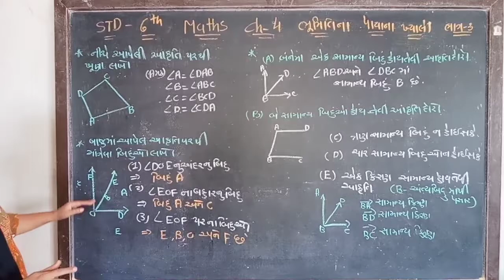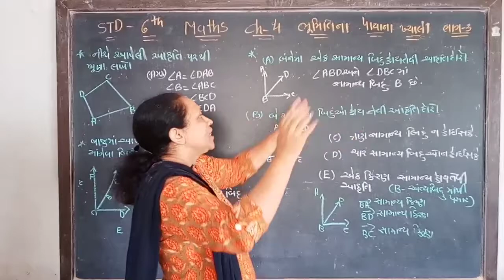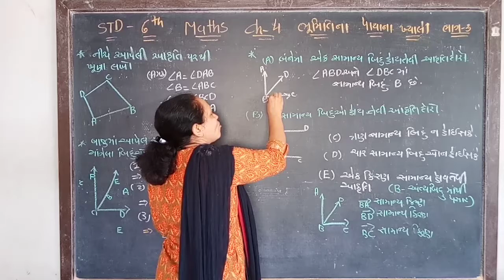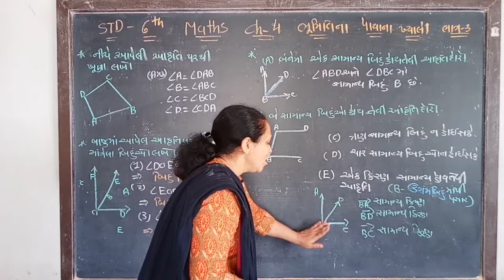NCERT STD 6 MATHS UNIT 4 PART 3 UNNATI SCHOOL